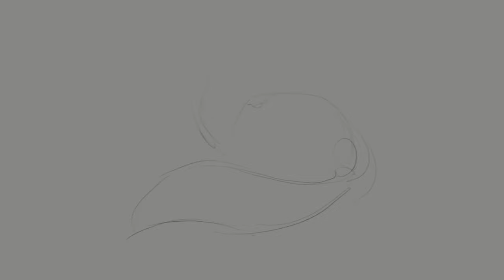SPEEDPAINT | Fire-cat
Speedpaint of a curious fire cat.

Have fun watching this video! I hope you like it!

Thank you for your comments and support it means a ton!

What I'm using?
-Ipad
-Procreate